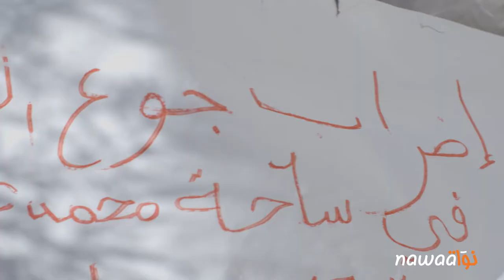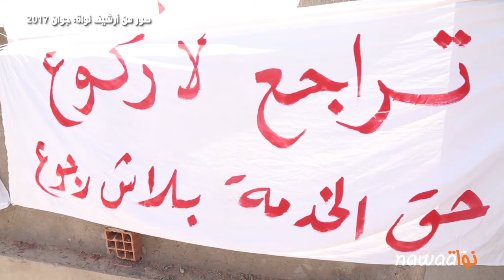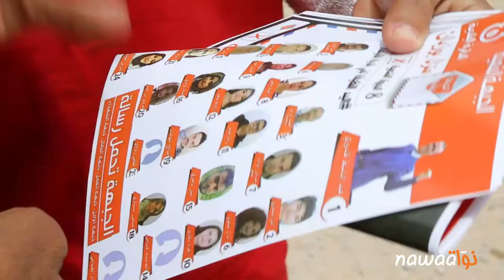بلديات 2018: بنات منزل بوزيان من الحراك الاجتماعي إلى العراك الإنتخابي